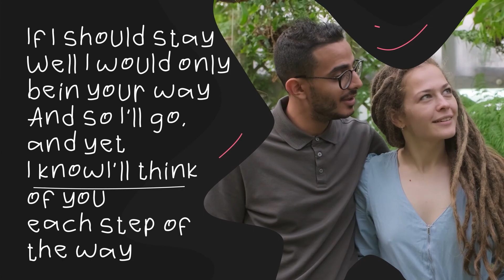Love Story Promo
Love Story Promo is a colorful and sweet template for the upcoming Valentine's Day. Ideal for festive greetings, event promos, or seasonal social media posts, this template lets you easily customize colors, edit text, and integrate your logo for a personal touch. With a modern, dynamic design, it's perfect for creating a magical holiday atmosphere in your advertisements or presentations, ensuring your message stands out with cheer and charm.

Project features:
* Modular structure